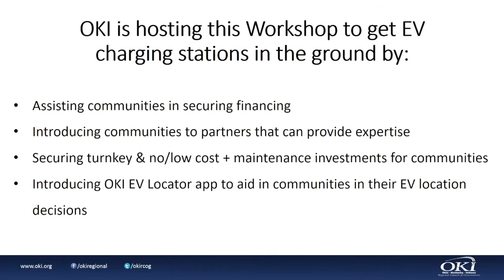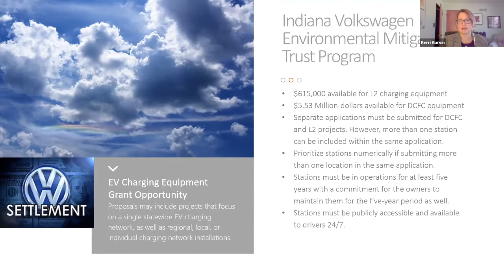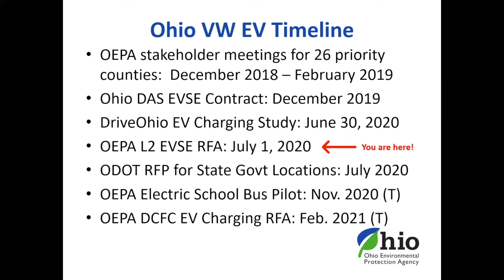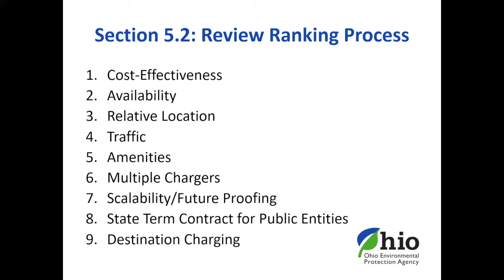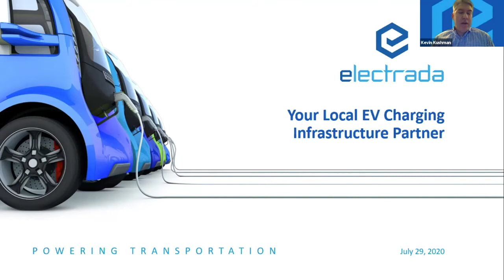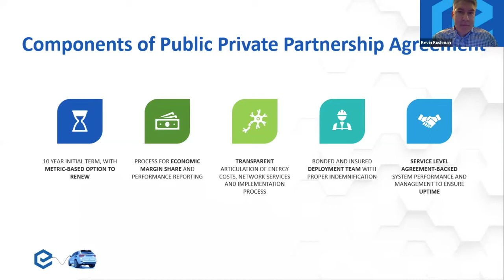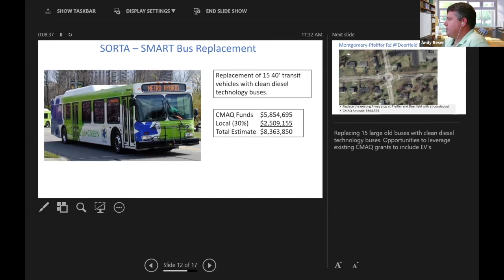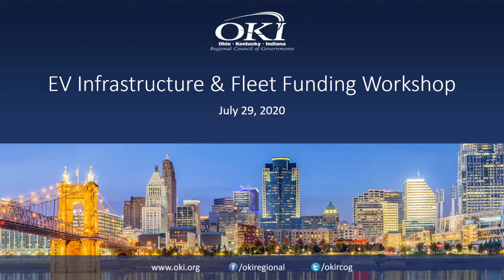OKI EV Funding Webinar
The OKI EV Infrastructure & Fleet Funding Webinar was held on July 29, 2020.  Funding opportunities and tips on how to secure EV charging stations within the OKI region were discussed.  A demonstration on how to use the OKI EV Charging Station Locator was provided.

Agenda:
0:00 Welcome & EV Market Overview
4:25 Agenda & Survey Results
10:47 VW Settlement, EV Charger Funding, Indiana Update
21:10 VW Settlement, EV Charger Funding , Kentucky Update
23:42 VW Settlement, EV Charger Funding , Ohio Update
47:23 OKI EV Charger Locator Overview
54:51 Partnership Opportunities
1:11:35 Utility Company Incentives
1:16:00 Fleet Funding Opportunities
1:27:29 Questions & Answers